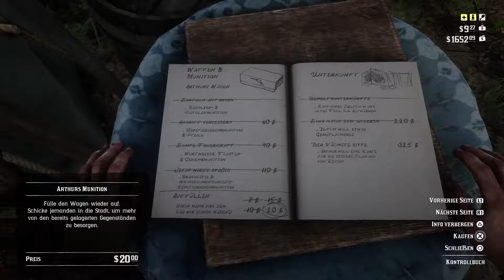Red Dead Redemption 2 #12 KASSIEREN ODER KASTRIEREN | Red Dead Redemption 2 Gameplay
Kirian, der gefangene Bote der O´Driscoll Familie, bittet Arthur um Hilfe, ihn aus seiner misslichen Lage zu befreien.
Dutch, Bill und Arthur hingegen sind das betteln leid und wollen endlich eine heiße Spur.

Let´s Play Red Dead Redemption 2 Gameplay German deutsch